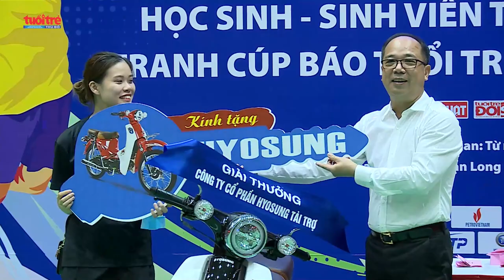Khép lại Giải Cầu lông lần thứ X năm 2023 - Một mùa giải khó quên | Báo Tuổi trẻ Thủ đô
Sau 3 ngày tranh tài sôi nổi, chiều 1/10/2023, Giải Cầu lông Học sinh - Sinh viên TP Hà Nội mở rộng tranh Cúp báo Tuổi trẻ Thủ đô lần thứ X, năm 2023 đã bế mạc. Suốt 3 ngày thi đấu, khán giả đã chứng kiến những trận cầu nảy lửa và đẹp mắt đến từ gần 1.200 vận động viên là những học sinh, sinh viên đến từ các trường THPT, đại học, trung cấp chuyên nghiệp và dạy nghề của TP Hà Nội cùng 9 tỉnh, thành lân cận tham dự.